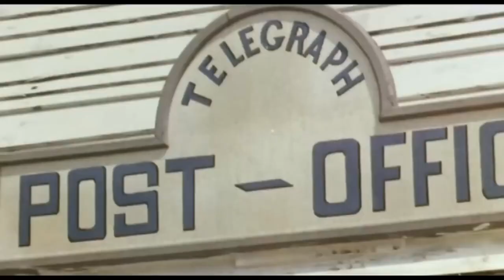FILM -CULT - WESTERN - CON LUI CAVALCA LA MORTE - ITA- 1967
Con lui cavalca la morte è un Film Western  del 1967
Regia: Warren Joseph (Giuseppe Vari)
Con: Giuseppe Addobbati, Paola Natale, Mike Marshall - Idaho Kent, Robert Hundar - Luke Prentiss, Paola Giusti - Kriss, Luisa Della Noce, Andrea Bosic - Bryan Talbot, Carole André, Hélène Chanel - Dolores Talbot

Sinossi: Un cavaliere del Pony Express ha nella borsa della posta un dossier con le prove delle malefatte di un certo Talbot, candidato al seggio di senatore. Talbot spedisce i suoi sicari alla caccia del cavaliere. A nessun costo deve arrivare a destinazione. Ma il corriere ci arriva e, a missione terminata, fa fuori anche Talbot e i suoi uomini.

La critica snobba un po’ questo film girato senza troppo dispendio di denaro e d’energia da un abile artigiano come Giuseppe Vari, che sui manifesti si firma con il nome di Joseph Warren. Nel cast spicca la presenza di una Carole André all’inizio di una brillante carriera che la vedrà entrare nei sogni e nell’immaginario degli italiani interpretando la Perla di Labuan nel fortunato Sandokan televisivo di Sollima. Proprio Sollima in quello stesso 1967 le regala una parte minore nel suo western Faccia a Faccia. Tra le curiosità di questa pellicola a basso costo c’è la colonna sonora firmata da Lallo Gori che verrà poi riciclata un paio d’anni dopo nel film Zorro il dominatore di José Luis Merino.

ll film  in alcuni territori  è di dominio pubblico

Grazie

Aiutaci a tenere vivo questo canale fai una donazione cliccando su questo

With him ride death is a 1967 Western film
Director: Warren Joseph (Giuseppe Vari)
Starring: Giuseppe Addobbati, Paola Natale, Mike Marshall - Idaho Kent, Robert Hundar - Luke Prentiss, Paola Giusti - Kriss, Luisa Della Noce, Andrea Bosic - Bryan Talbot, Carole André, Hélène Chanel - Dolores Talbot

Synopsis: A rider of the Pony Express has in his post bag a dossier with the evidence of the misdeeds of a certain Talbot, candidate for the seat of senator. Talbot dispatches his assassins to hunt down the knight. At no cost he must arrive at his destination. But the courier arrives and, when the mission is over, he also kills Talbot and his men.

Critics snub this film a bit, shot without spending too much money and energy by a skilled craftsman like Giuseppe Vari, who is signed with the name of Joseph Warren on the posters. In the cast, the presence of a Carole André stands out at the beginning of a brilliant career that will see her enter the dreams and imagination of Italians playing the Pearl of Labuan in the successful television show Sandokan of Sollima. In that same 1967 Sollima gave her a minor part of her in her western Face to Face. Among the curiosities of this low-cost film is the soundtrack signed by Lallo Gori which will then be recycled a couple of years later in the film Zorro il dominatore by José Luis Merino